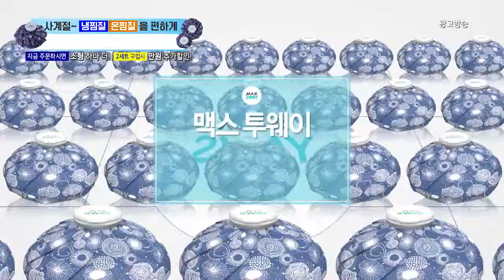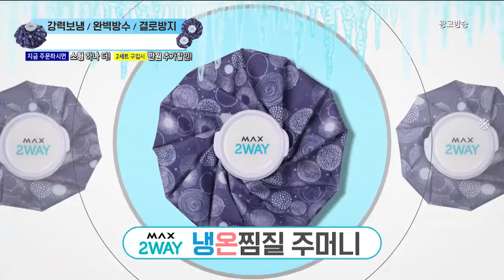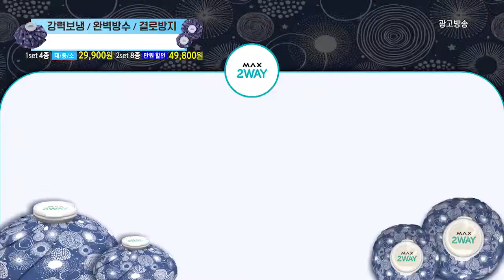맥스찜질주머니_인포벨홈쇼핑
아래 링크를 클릭하시면 맥스찜질주머니를 저렴하게 구매하실 수 있습니다.